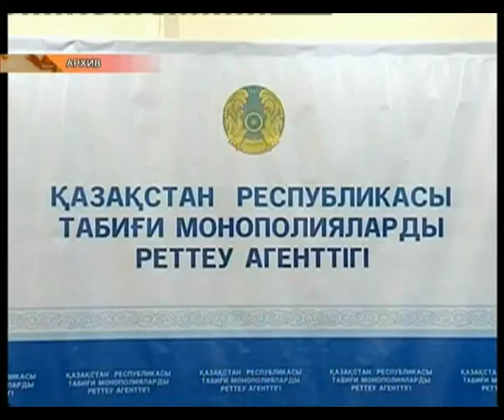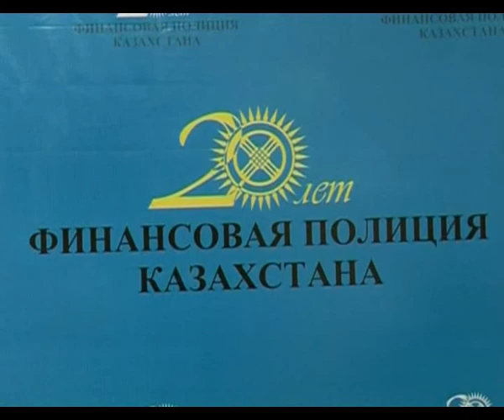Глава АРЕМ задержан за получение взятки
Об этом сообщает финансовая полиция. Председатель Агентства по регулированию естественных монополий Мурат Оспанов, подозревается в получении взятки в сумме 200 тысяч долларов США за оказание содействия и покровительства субъекту естественных монополий.